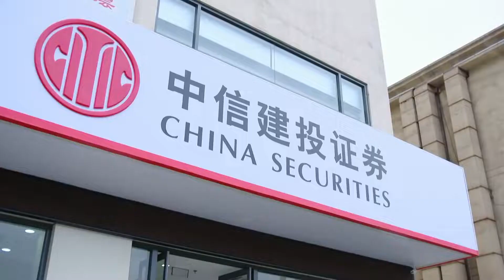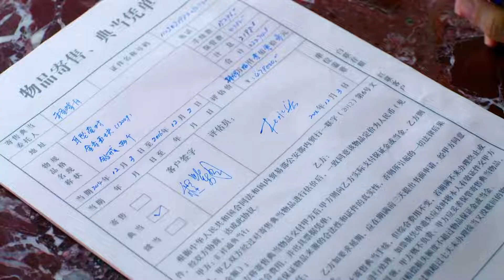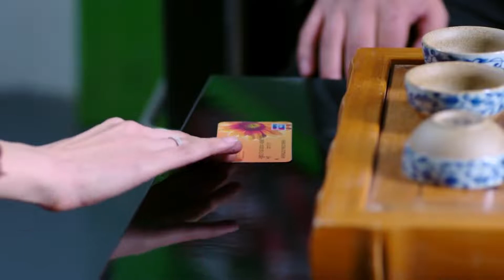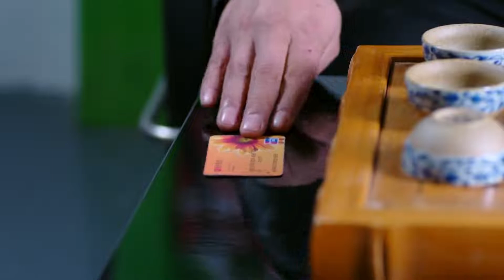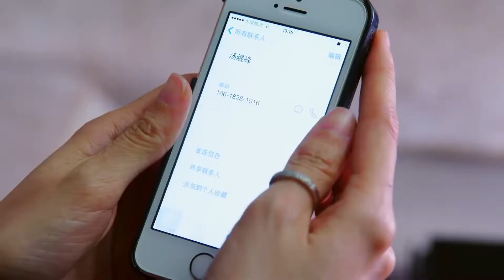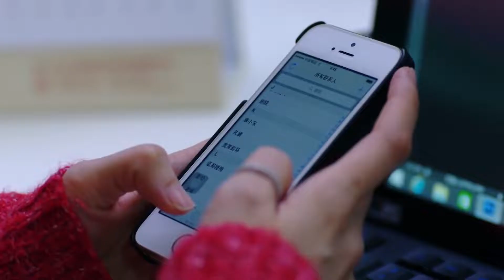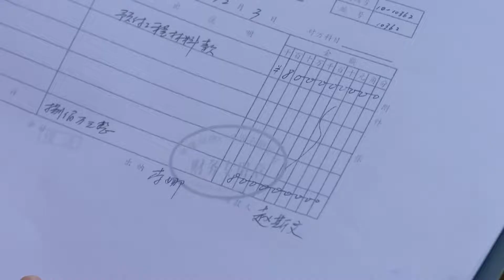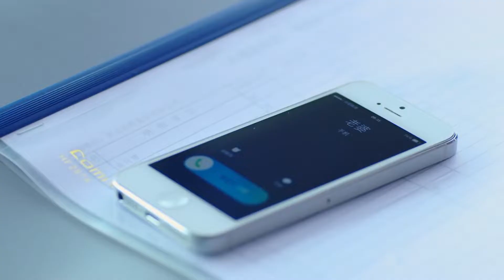《女人的夏天》14 | 出身富二代的职业女性面临婚姻和家庭变故的双重打击 不幸中再遇良缘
导演：谢律
主演：吴倩、高露、翟天临
《女人的夏天》讲述了程紫月面临婚姻和家庭变故的双重打击，不幸中再遇良缘，最终收获圆满结局的故事。血气方刚的汤煜峰两次患急性白血病，都被一个叫程紫月的自愿者无私捐髓而救活，之后汤煜峰对紫月一直念念不忘。紫月的丈夫赵斯文与前女友黄婉萍旧情复燃，赵斯文担心自己掏空程家公司资产的事被发现，遂与紫月离婚。不久，程家破产，程紫月的父亲一气之下病逝，女儿橙橙走失，紫月不堪打击，失足坠楼导致昏迷。此时汤煜峰挺身而出，一边照顾紫月，一边寻找橙橙。紫月公婆自觉有愧于程家，断然与儿子赵斯文断绝来往。在汤家人的热心帮助和赵家父母的悉心照料下，紫月成功苏醒，此后程紫月如小草一般顽强乐观地活着。汤煜峰得知黄婉萍握有赵斯文动用程家公司资金的证据，便循循善诱想要唤回黄婉萍的良知，黄婉萍终被汤煜峰的善良所感动，对赵斯文的罪证供认不讳，赵斯文被绳之以法，黄婉萍得到应有的惩罚。汤煜峰找寻回了橙橙，紫月感激涕零，最终有情人终成眷属。